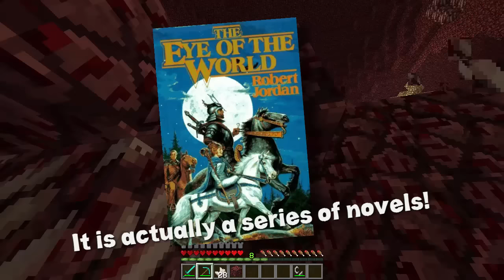FIVE FACTS ABOUT THE NETHER! - Things You Didn't Know About Minecraft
This video showcases FIVE FACTS ABOUT THE NETHER! These are some things you may have never known about Minecraft! I would love to make some more Minecraft Facts videos or Minecraft information videos so please let me know if you enjoyed! This video features 5 Things You Didn't Know About The Nether! Make sure to comment with the comment of the day! Check the bottom of the description!

✔  Video/Game Information! ✔
This video features 5 things you didn't know about the nether in Minecraft! After a lot of research, watching, reading, and playing I found 5 Nether Facts that I wanted to feature in this video! Some of these things you didn't know include where the name and idea about the Nether came from, how you can use water in the Nether, and information about the mob: The Blaze! If you are looking for more 10 things you don't know about Minecraft, things you didn't know about Minecraft, minecraft facts videos, or things never added into Minecraft videos on my channel please let me know! I'd love to add some more content to my channel! This video was a ton of fun to make and I spent a lot of time making it so I hope you enjoy it!

♫ Music Credit! ♫

✔ About Me! ✔
My name is akirby80.. or Kirby for short! I make a selection of different videos mostly revolving around Minecraft. You'll find Minecraft Top 5's, Minecraft Top 10's, Minecraft Tutorials, Minecraft OP Prison, and more on my channel!

ツ Comment of the day! ツ